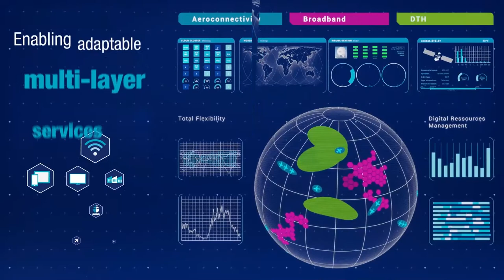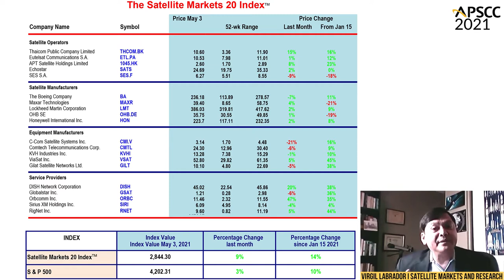Satellite Industry's Post-COVID Financial Environment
Satellite Operators Roundtable Part 3: The Satellite Industry's Post-COVID Financial Environment

The global COVID-19 pandemic has ravaged the satellite industry with high-profile bankruptcies and drastic drops in revenues from key verticals. However, as the global economy recovers, a new environment is emerging that could the change industry. This panel will discuss the Post-COVID picture for satellite operators and will seek answers to the following questions:

• How soon will the satellite industry or segments of it recover from the global pandemic?
• How has the pandemic changed the satellite industry? What key changes will we see for the satellite business moving forward?
• What best practices can we learn from how the satellite industry has coped with the global pandemic?
• What new revenue streams, in any, are satellite operators developing to make up for the decline in revenues in some areas such as video as other key verticals?
• Non-Geostationary constellations; are they a boon or a bane for the industry?